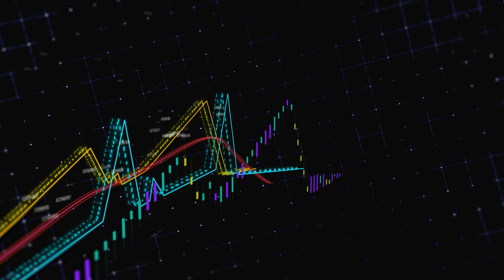Part 2: The Rivers of Life Theory Diet & Lifestyle- Introduction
The importance of balancing RL flow for overall health and well-being
Flowing with Life